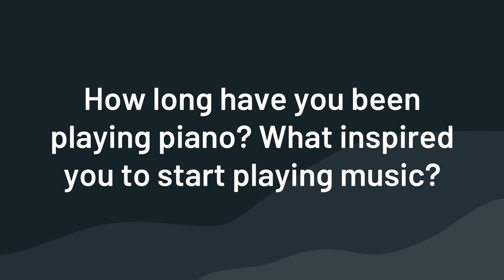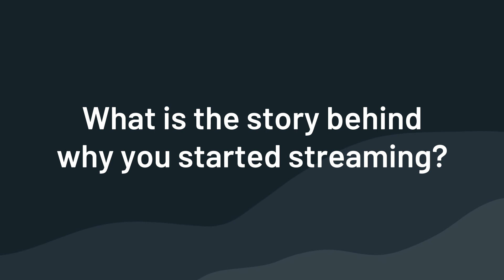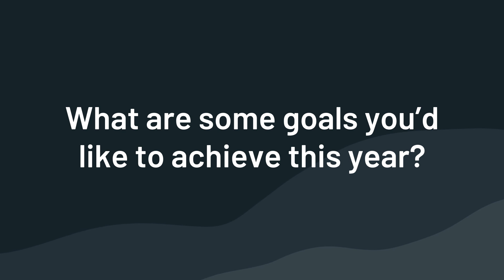Interview with partnered musician Lara de Wit | Streamlabs Streamer Spotlight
Lara de Wit (lara6683) is a pianist, violinist, composer, music teacher and partnered Twitch streamer. Today, she talks to us about her experience on Twitch and playing music to thousands of people every day.